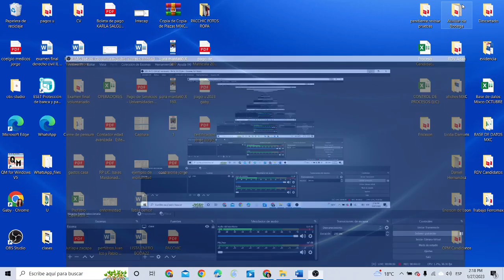DERECHO CONSTITUCIONAL CLASE 1